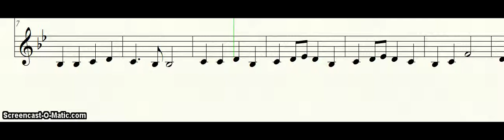Ode to Joy bells mr r